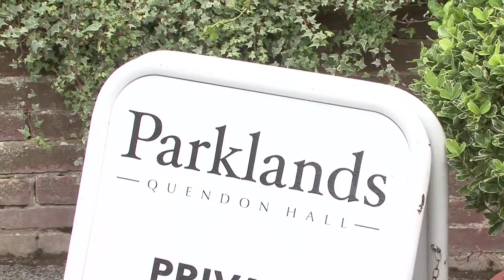Ferah & Christina Wedding Movie Highlights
The Wedding Movie Highlights of Ferah & Christina.
Filmed at Quendon Parklands Hotel.